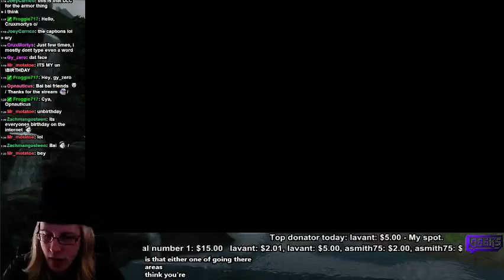Oblivion Part 12 - The Elder Scrolls Marathon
The marathon will be live Sun-Fri 7pm UTC for 6 hours each day :)